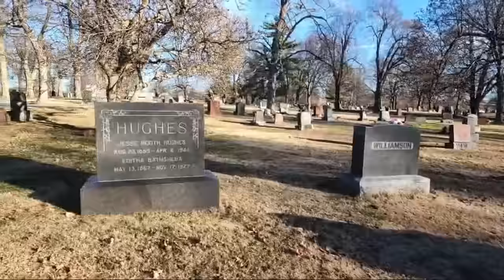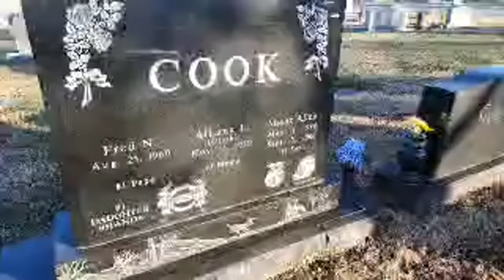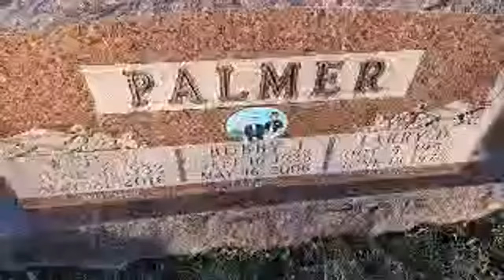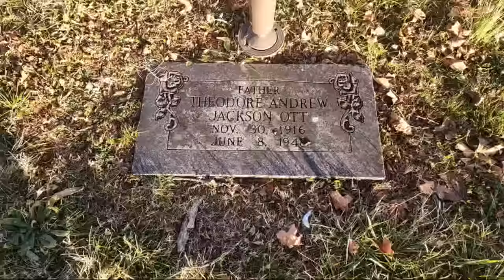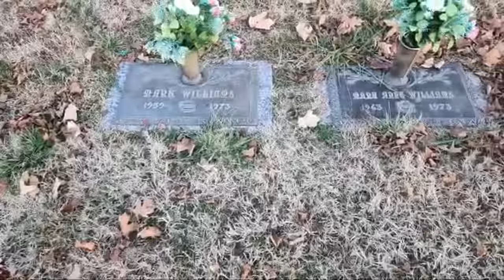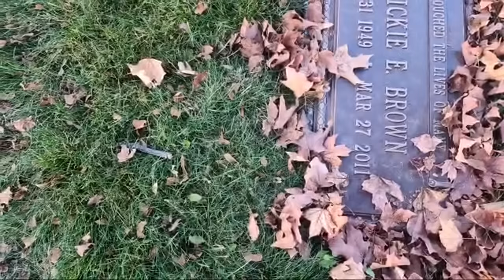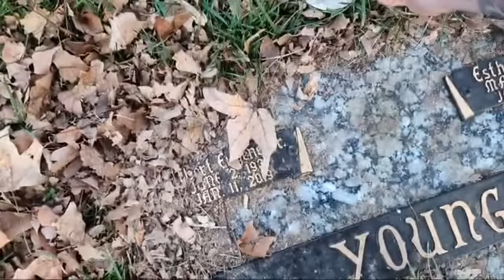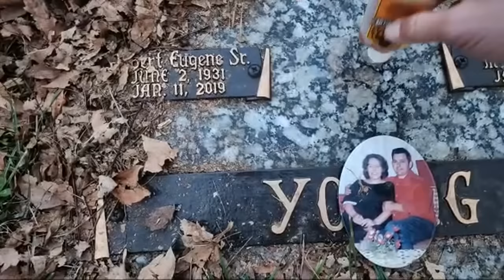Exploring The Greenlawn Memorial Gardens Cemetery--Springfield,Missouri